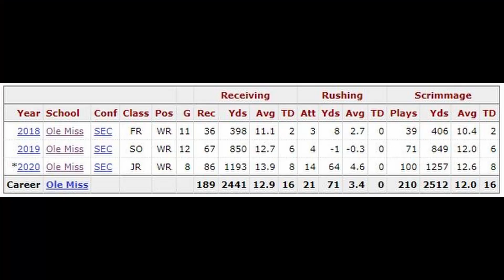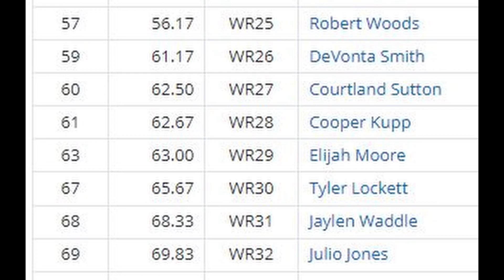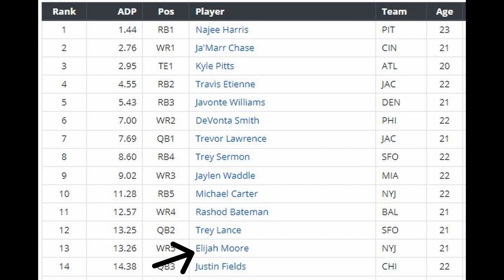BUY THIS WIDE RECEIVER NOW in DYNASTY FANTASY FOOTBALL!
Addison makes the case for buying THIS PLAYER in dynasty before the NFL season begins. HURRY!

Chapters:
0:00 Introduction
0:30 This Year's Justin Jefferson
1:08 An Amazing College Resume
2:19 A Clear Path to His Team's WR1
4:01 Current Dynasty Price
5:46 Buy Him for This...
7:04 Conclusion

Addison - @amazehayes_
DLF - @DLFootball